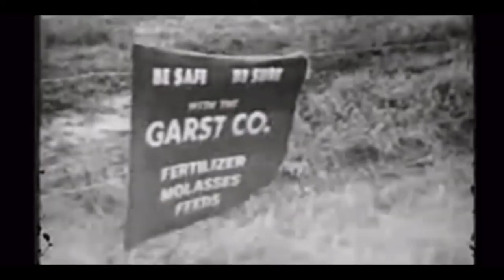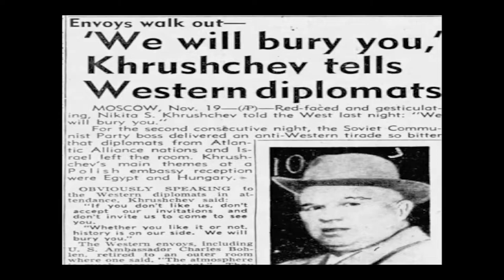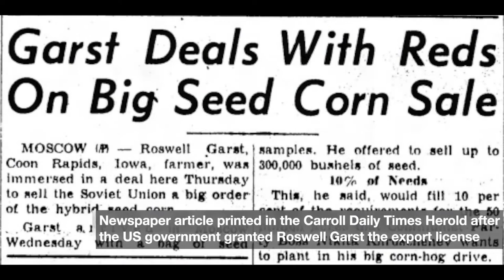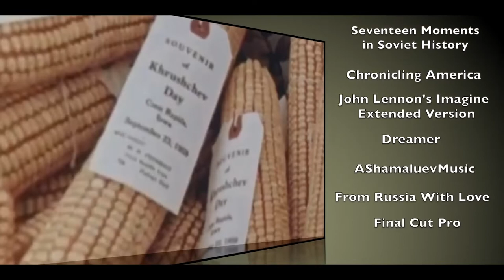Communist in the Cornfields: Roswell Garst’s Citizen Diplomacy│2022 Next Generation Angel: Maci Hill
Communist in the Cornfields: Roswell Garst’s Citizen Diplomacy, Livingston High School student Maci Hill, 1st place winner in high school category of the 2022 Next Generation Angels Awards.

This video also features an interview between the filmmaker Maci Hill and Mike Mashon, head of the Moving Images Section of the Library of Congress. The interview begins at 10:01.

The Next Generation Angels Awards is an annual prize established by The Better Angels Society in coordination with National History Day to recognize excellent well-researched historical filmmaking by students across the United States.